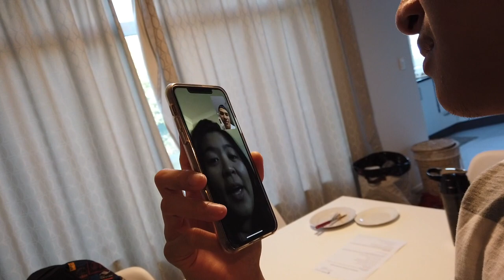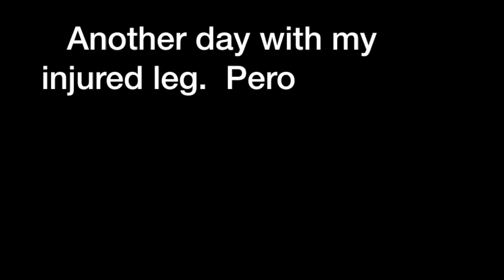Vlog 22 - NA INJURY AKO! | HAY NAKU CEASAR | BUTI NALANG MAY FRIEND NA BUMISITA | CEASAR CALAWAN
Hi guys!

Another video! Nothing special guys.  Share ko lang noong na injury ako and anong mga pinag gagawa ko while naka crutches ako.  Hope you guys enjoy! Ingat kayo parati!

Profile:
Hi everyone!